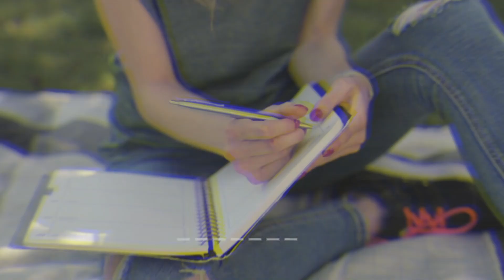soap 99.9% germs ही क्यों? | Why only 99.9% germs come out of soap, what about the remaining 0.1%?